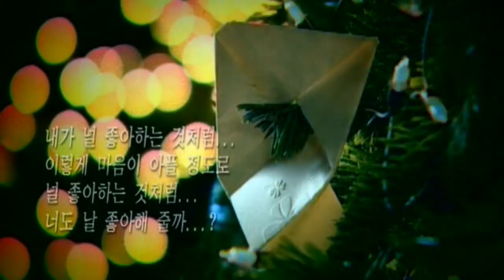Love Letter, 2003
Title: 러브레터 / Leo-beu Le-teo
Episodes: 16
Synopsis

As a young "orphan", Andrea Jo Hyun Jae received horrible treatment while growing up under the care of his aunt (father's sister). When his uncle (mother's brother), a priest, found out what happened, he took him under his wings. Growing up in the church orphanage, Andrea longed to become a priest. Years later, Cho Eun Ha Soo Ae came to live in the orphanage after her mother passed away. Although at first CEH was hostile to everyone, Andrea succeeded to become her friends and the two was inseparable throughout their high school years. They rented a place of their own and became roommates after moving to the city to attend university. CEH hide her feeings from Andrea knowing that his goal was to become a priest.While in college, they made friends with Jung Woo Jin Ji Jin Hee who fell in love with CEH. Andrea also discovered that he had feelings for CEH. To complicate things, JWJ's stepmother was actually Andrea's birth mother who abandoned him to remarry. Will he choose love over priesthood ??
Cast

Jo Hyun Jae as Lee Woo Jin / Andrew
Ji Jin Hee as Jung Woo Jin
Soo Ae as Cho Eun Ha
Son Hyun Joo as Father Peter (Andrew's maternal uncle)
Kim Yoon Kyung as Seo Young (Eun Ha's friend)
Kwon Min Joong as Sister Esther
Yoon Yoo Sun as Sister Gemma
Yang Hee Kyung as Maria (Father Peter's cook/housekeeper)
Kim Young Ae as Dr. Yim Kyung Eun (Andrew's mom)
Joo Hyun as Dr. Jung Myung Woo
Jo Yoon Hee as Jung Yu Ri
Choi Jae Hyung
Seo Hyun Ki
Son Young Joon
Yoo Seung Ho as young Woo Jin
Han Ye Rin as Hee Jin (Woo Jin's cousin)
Lee Seol Ah
Production Credits

Producer: Jang Geun Soo
Director: Oh Kyung Hoon
Screenwriter: Oh Soo Yun